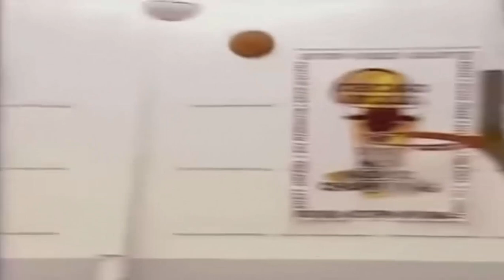MICHAEL JORDAN TRAINING MONTAGE!